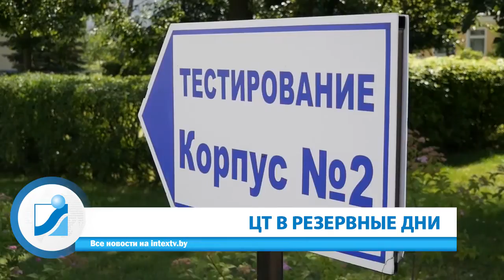Неделя за 60 секунд. 26.07.20.